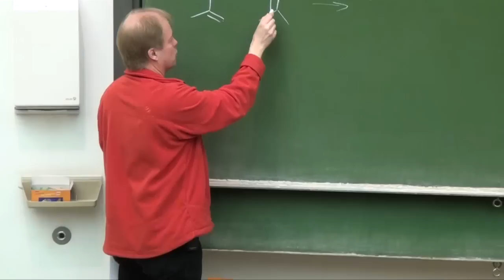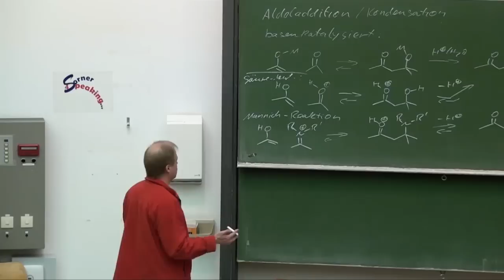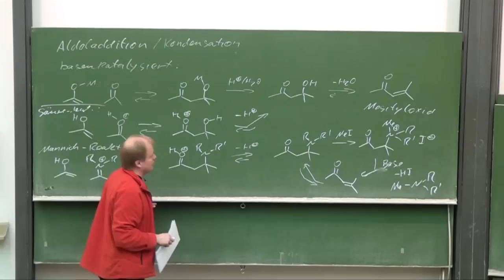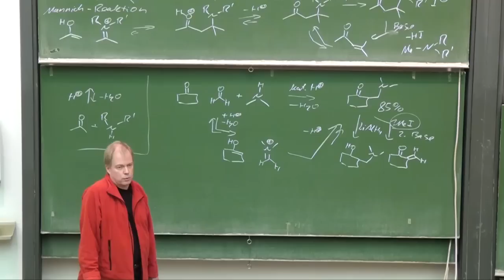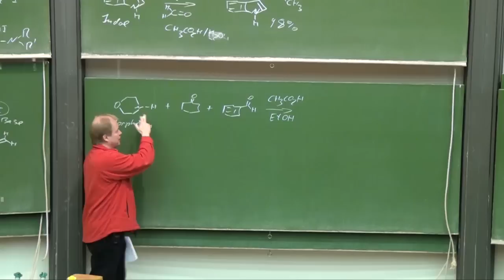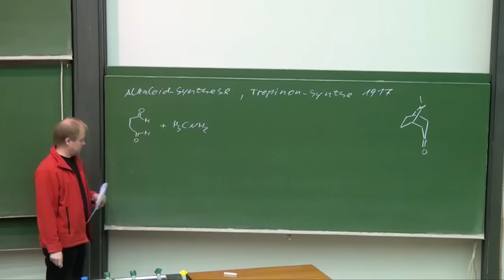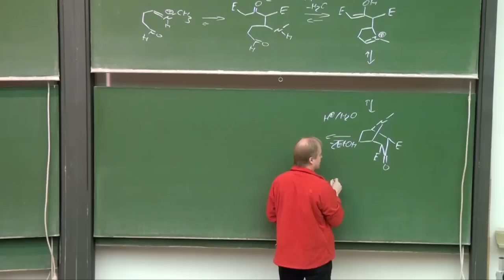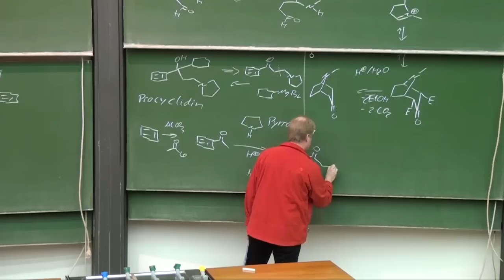Vorlesung Organische Chemie 2.30 Prof. G. Dyker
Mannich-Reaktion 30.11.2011